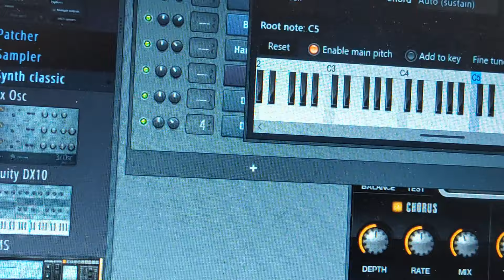Dân ca JRAI chị PHYÔIH hát tăng ace ngày đám cưới theo phong tục rất vui mợi người ạ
Helo - Chào các bạn đã ghé thăm kênh Gin Music bana Xin chân thành cảm ơn tất cả ae rất nhiều. đừng quên nhấn nút đăng ký kênh để nhận được video mới nhất.